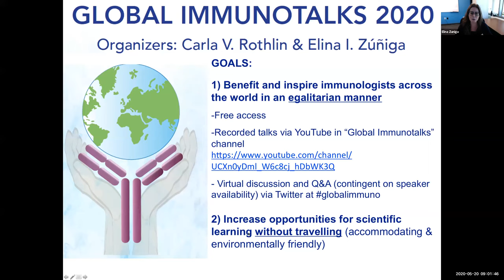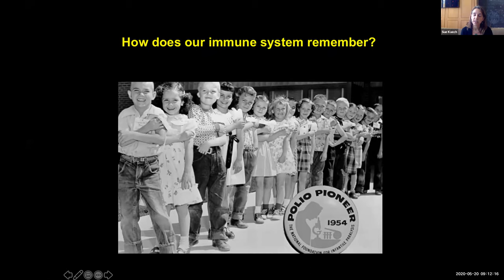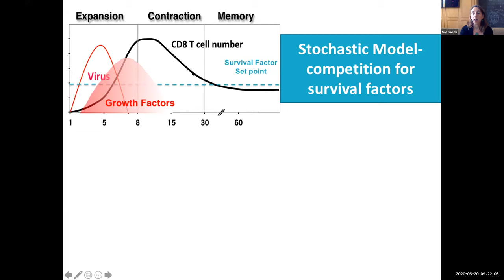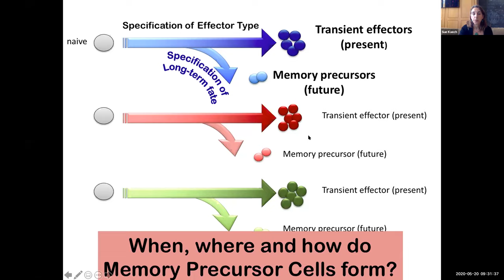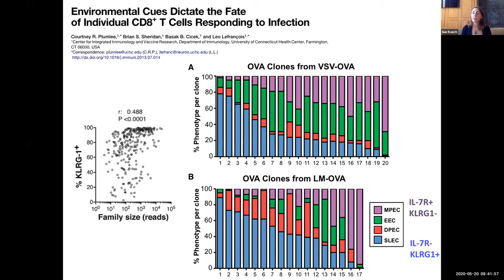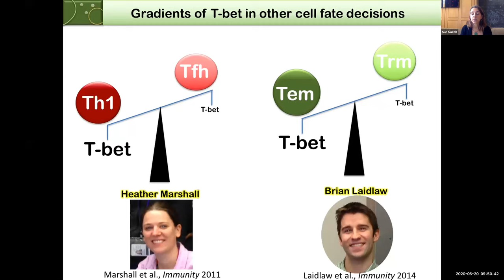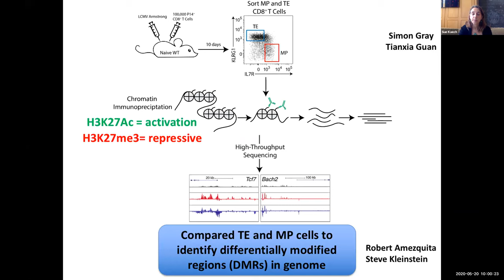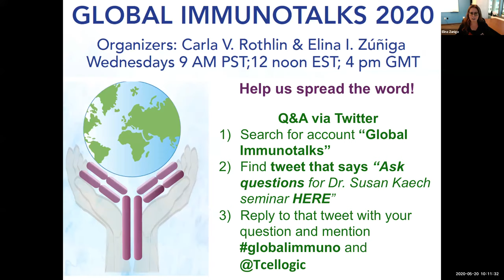"Long-term immunity…the key to normalcy" by Dr. Susan Kaech